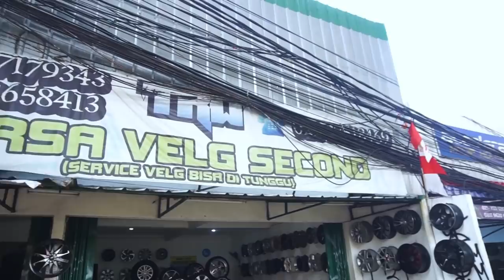Seharian Di Toko Velg. Repair & Repaint Velg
Yuk datang ke toko-toko official kami.